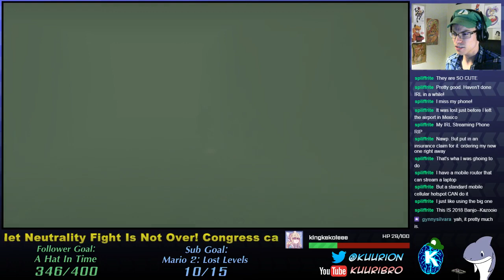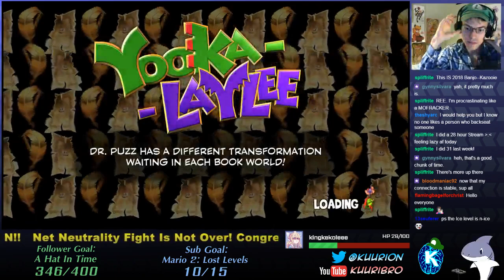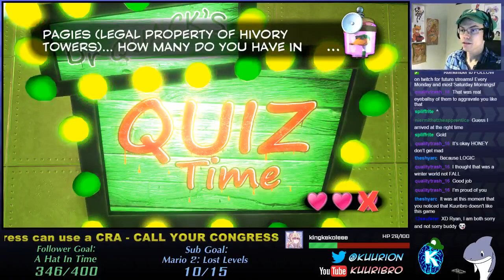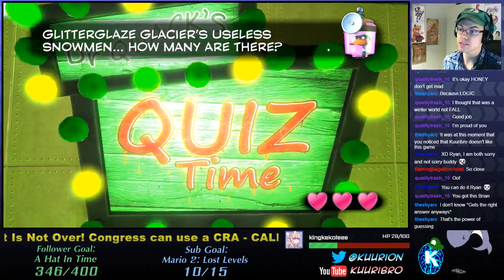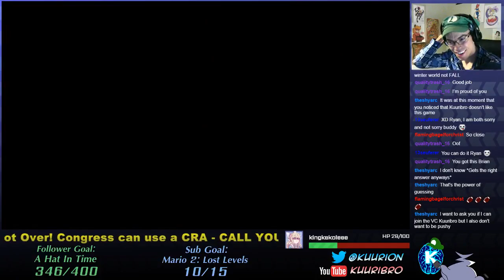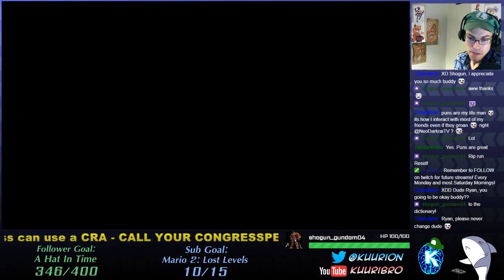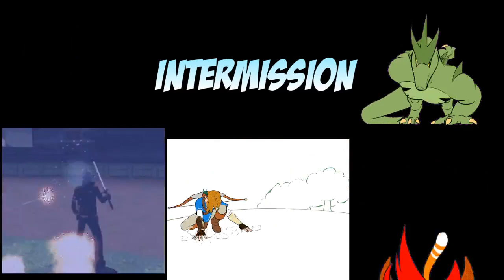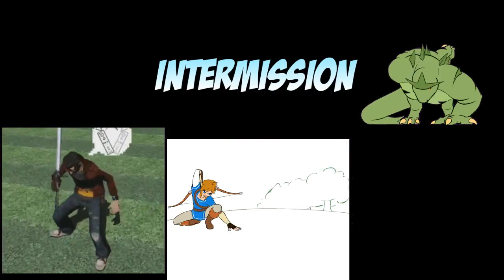Yooka Laylee Stream Pt4 --- 300 Follower Goal!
World 3 got boring and frustrating once I expanded it again. :C

I stream this every Monday right now!